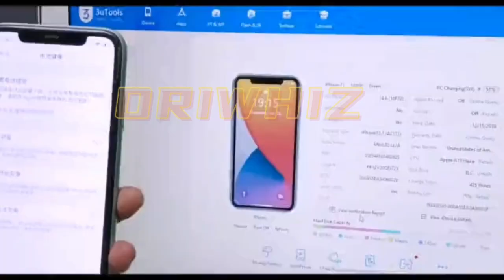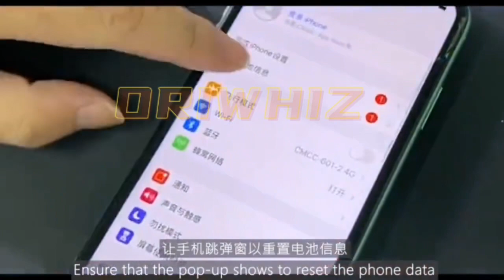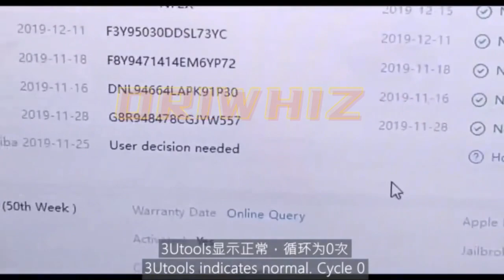Battery Data Corrector for Phone 11 12 Pop Up Widows Error Remove Battery efficiency Repair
Welcome to the ORIWHIZ Parts. My name is Robbie Chen. Nice to meet you.

ORIWHIZ company is a repair parts and repair tools supplier which has served thousands of repair shops with wholesale parts and hundreds of thousands of individual customers with the parts needed to fix their own iPhone, iPad, Macbook, and other digital devices.